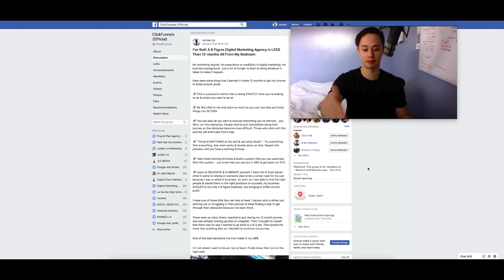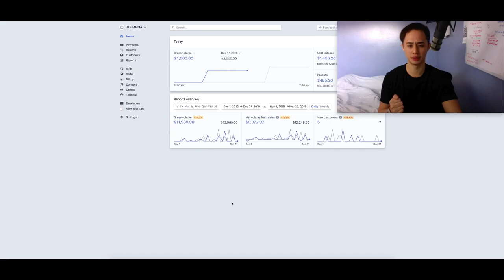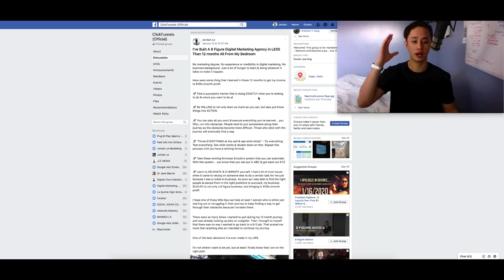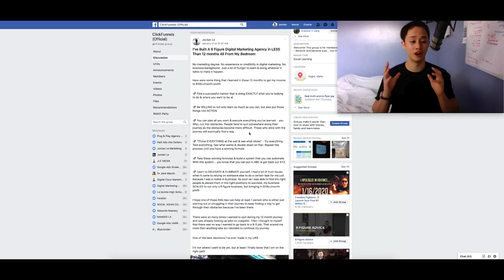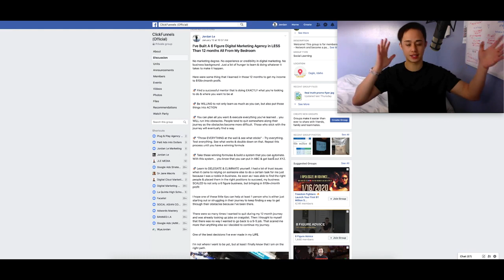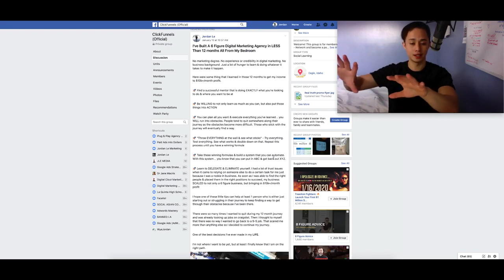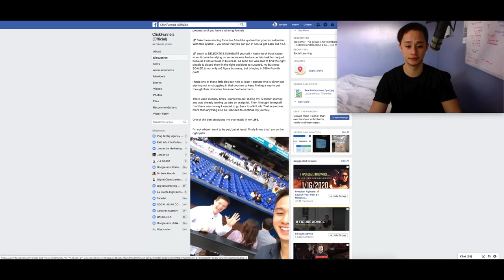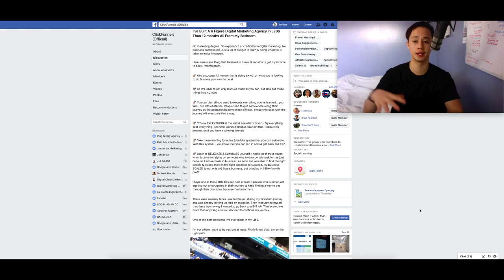$100,000 All Made From My Bedroom (How I Did It)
I built a 6 figure digital marketing agency making over $10,000 a month in profit all from my bedroom. Here are some of the little tips & tricks that I've learned in my 12 month journey that it took to get here.. I hope that SOME 1 can find this post useful.. I really appreciate you for tuning in !

‘How I Grew My 6 Figure Agency In Less Than 12 Months’ FREE TRAINING WORKSHOP

JOIN MY PRIVATE FACEBOOK GROUP FOR FREE RESOURCES FOR YOUR AGENCY

LEAVE A COMMENT & LET ME KNOW WHAT VIDEO I SHOULD MAKE NEXT